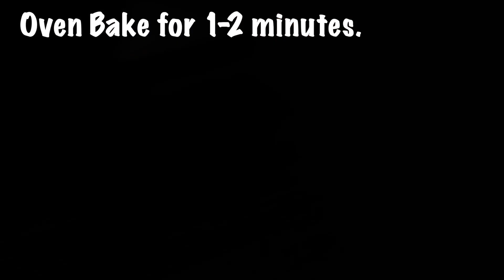My Mom's Hot Dog| It's fun to make!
My mother used to make this recipe when I was a child. It is fun to make as a family.

In my channel, I will show you as many simple dishes as possible, and if you like them, you can use them in your restaurant. My mom's recipes are the best. I hope you will try them.We hope that everyone ends the day feeling happy with our cooking.🥰

ingredient：

* 3 eggs
* 2 sausages
* 1 onion
* Bread
* 3 tablespoons mayonnaise
* Salt, pepper
* Ketchup
* Lettuce

If you like this video, please help us grow the channel. We want to make this channel better and better little by little.

Please rate our videos!

We'd love to hear your comments.

If there is anything in the video that you don't understand, please let me know.

楽器提供: フリーBGM（音楽素材）無料ダウンロード｜DOVA-SYNDROME